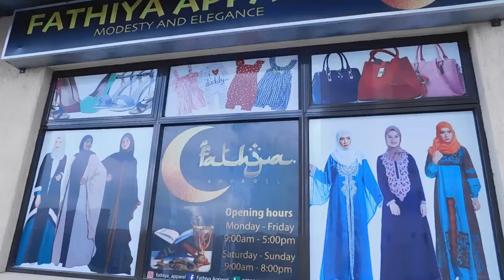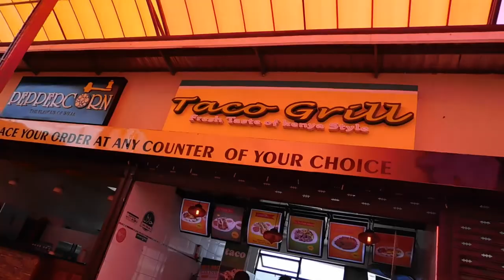FATHIYA APPAREL GRAND OPENING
Hey guys so ya'll know how much i love fashion. This video is about a grand opening for my friend's shop. Enjoy :)